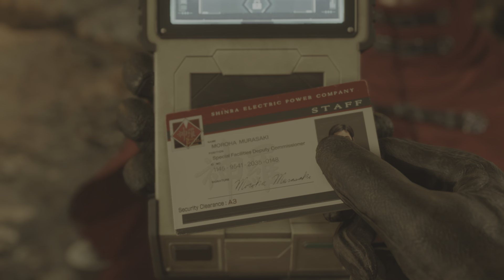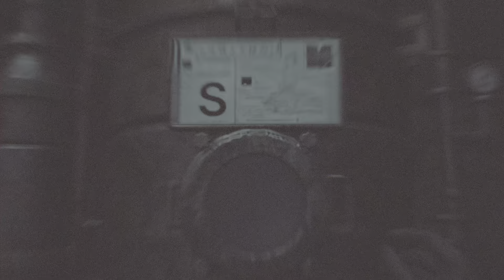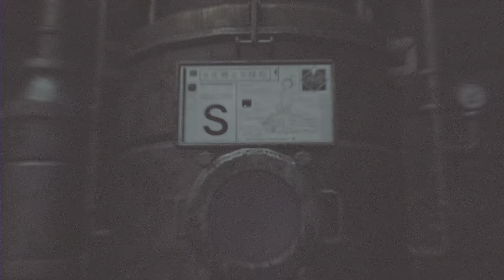FINAL FANTASY VII REBIRTH (2024) *Lionhearth704* (189)